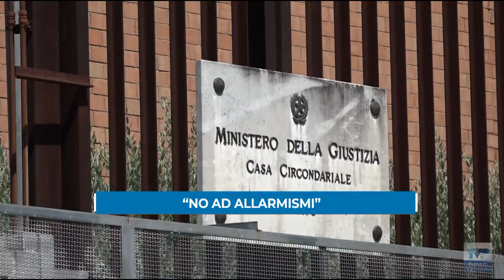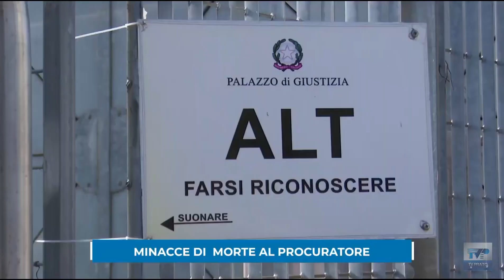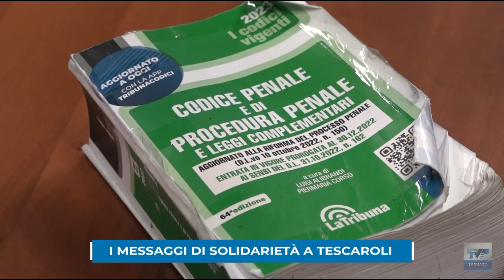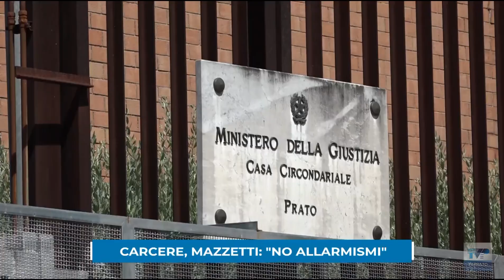Telegiornale della Sera del 02/08/24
Ecco il sommario:

➤ Lettera minatoria al procuratore Tescaroli: “Ti faremo saltare con il tritolo”.
➤ E’ meningococco di tipo B quello della 27enne che vive a Prato colpita da meningite. Resta in terapia intensiva.
➤ Carcere, visita della deputata Mazzetti: "Maggior attenzione per Prato, ma no ad allarmismi".
➤ Negozi in centro: anche le grandi catene soffrono. Chiudono Kasanova e Upim